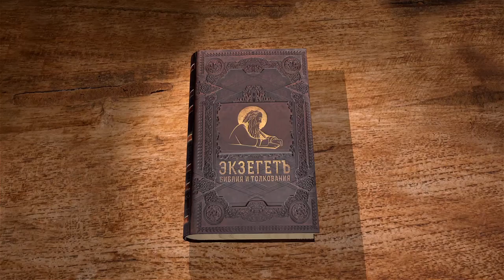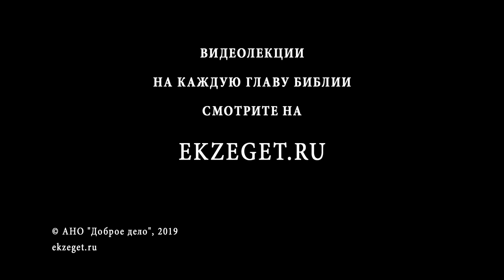Книга Есфири. Глава 6. Андрей Десницкий. Ветхий Завет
Книга Есфири, глава 6. Царю читают книгу летописей, где вдруг упоминается помощь Мордехая. Царь спрашивает, был ли награжден за это Мордехай и выясняется, что нет. В этот момент входит Хаман с тем, чтобы просить царя повесить Мордехая. Поворот настоящего остросюжетного романа!
Читает и комментирует собственный перевод и Синодальный перевод книги Есфири библеист Андрей Десницкий.